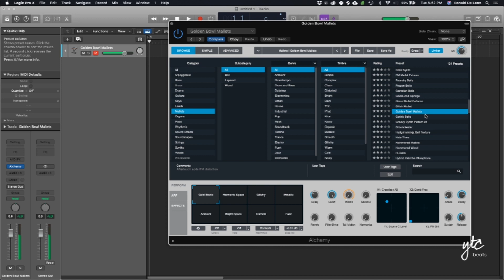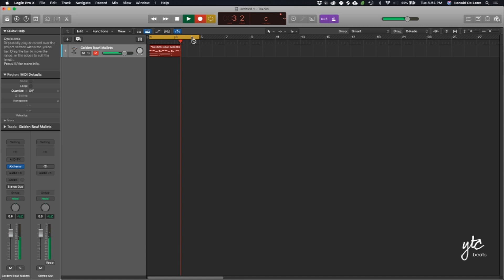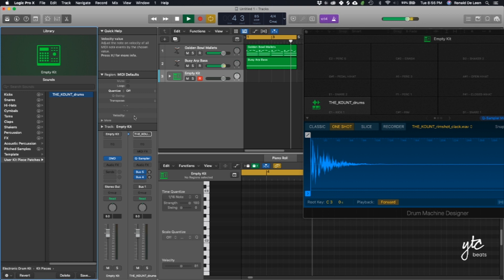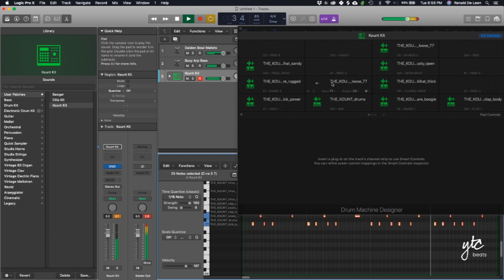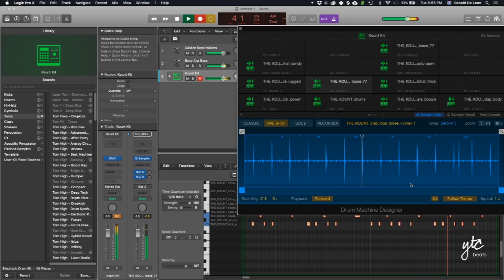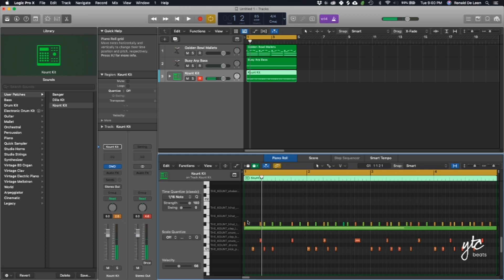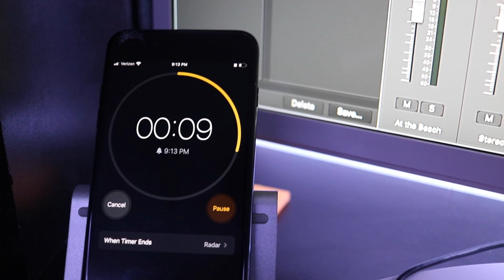I Made A Beat in 10 Minutes!?! - Logic Pro X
Can you really make a beat in 10 minutes?? Join me as I attempt to find out!

In this video, I try to find out how much I can get done in the home studio in 10 minutes using Logic Pro X's stock synth Alchemy and my M-Audio Oxygen 61. Inspired by Fact's "Against the Clock".